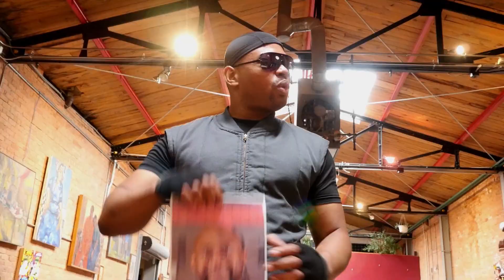REC MAN Theatrical Trailer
At long last! A film, 5 Years in the making! Rec Man's theatrical trailer. This trailer announces it's World Premiere, which took place on, Saturday August 11th 2018 at the Bel Air Luxury Cinema in Detroit, MI.  This film stars: Tokkyo Fai'son as Rec Man. Synopsis: James Braxton Jr. aka Rec Man, is master of all things recreation, including; several martial arts disciplines. He is fighting the closure, of a beloved recreation center, under the threat of budget cuts and a notorious street gang known as O.C.B. Little does he realize, that something far more sinister is going on. This film features many popular local, national and internationally known actors and actresses.